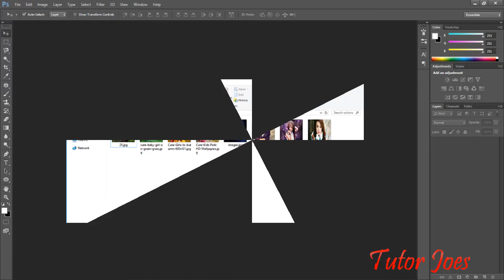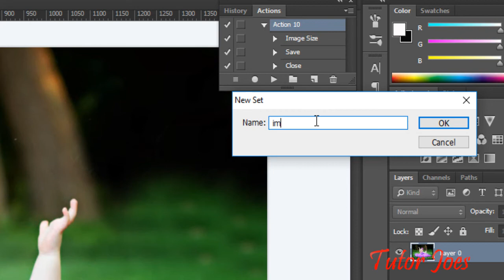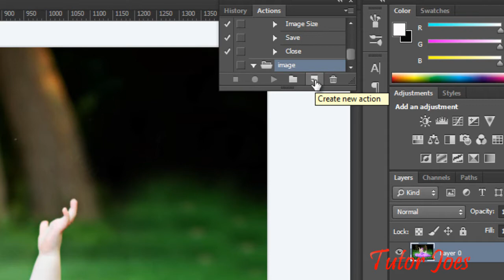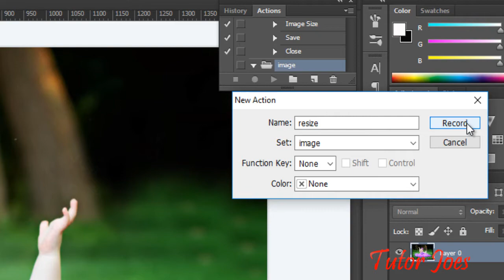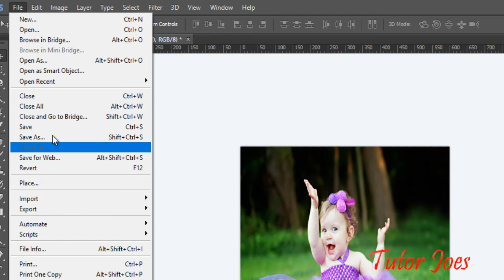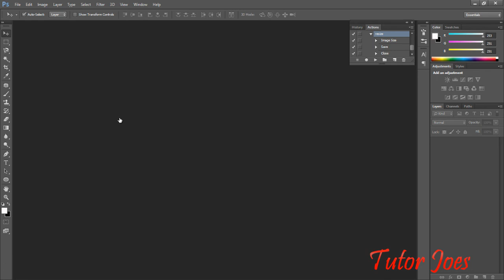Create Action For Images In Photoshop CS6 In Tamil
Basic Photoshop Tutorial
Learn Photoshop From Scrach
Photoshop Tutorial For Beginners
Head First In Photoshop
Crease Effect In Photoshop CS6 In Tamil
Fire Effect In Photoshop CS6 In Tamil
Halftone Effect In Photoshop CS6 In Tamil
How To Make Page curl Effect In Photoshop CS6 In Tamil
Make Passport Size Photo In Photoshop Cs6 In Tamil
Make Photo frame In Photoshop CS6 In Tamil
Make Rainbow Color In Image In Photoshop CS6 In Tamil
Pencil Art In Photoshop CS6 In Tamil
Make Text Reflection In Photoshop CS6 In Tamil
Make Action In Text In Photoshop In CS6 In Tamil
Make Action In Image In Photoshop In CS6 In Tamil
Text Animation In Photoshop In CS6 In Tamil
Heart Beat Effect In Photoshop In CS6 In Tamil
Make Clock Animated Effect In Photoshop In CS6 In Tamil
Shape Cluster Effect In Photoshop In CS6 In Tamil
Text Mask Effect In Photoshop In CS6 In Tamil
Shape Mask Effect In Photoshop In CS6 In Tamil
Make Pattern Effect In Photoshop In CS6 In Tamil
Liquid Text Effect In Photoshop In CS6 In Tamil
Shape Texting Effect In Photoshop In CS6 In Tamil